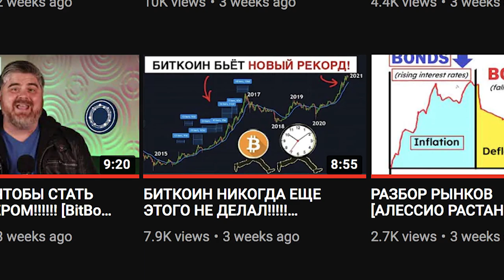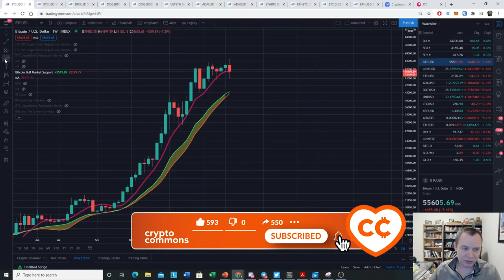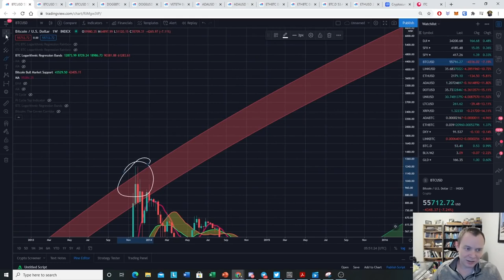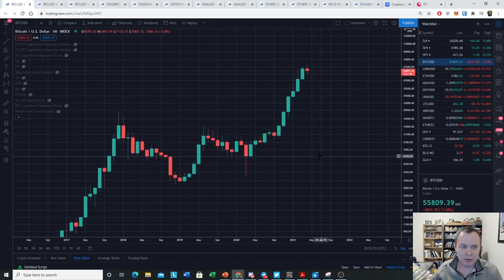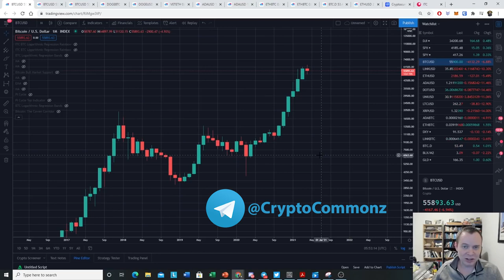Бен Коэн: КОРРЕКЦИЯ БИТКОИНА [вдох / выдох]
BTC: 1JcJgpSHbrRwgnvLeteXNfNXxLgpDuxyMP
ETH: 0xC8b0CF755bec8155D371676D77A579D7E15fd7eD
DASH: XuhZGGGezSEqnDq5ETBkiMc4ARfS6UxQAi
LTC: LfGpGJjkcrgZV12VNnQdEx79uHgeHSS8oG